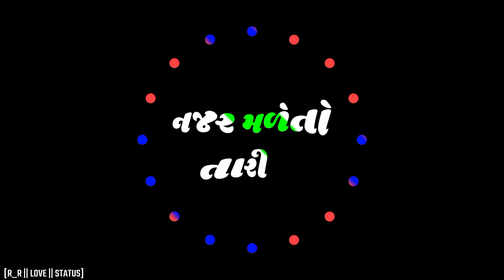New || Gaman Santhal || Gujarati Status || Aadat Gadi Gay ||Black Screen Status Alight Motion video